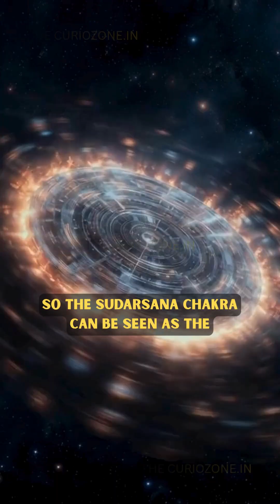Sudarshana Chakra— Engineering Beyond Its Time: A futuristic weapon imagined thousands of years ago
The Sudarshana Chakra is more than a divine symbol — it’s a masterpiece of imagination blending with science.
In this short video, we break down the physics behind this legendary spinning disc: its perfect symmetry, extreme angular momentum, centrifugal cutting force, target-locking behaviour, and guided return mechanism.

A mythological weapon… but its science aligns beautifully with concepts we use today in gyroscopes, drones, and smart-guided systems.
This is where ancient imagination meets modern physics.

If you enjoy myth + science explainers, follow The CurioZone for more! 🔱✨

Sudarshana Chakra science

Sudarshan Chakra explained

Mythology and science

Physics behind Sudarshana Chakra

Ancient Indian weapons

Hindu mythology facts

Rotational dynamics explained

Gyroscopic spin weapon

Guided weapon concept

Science explainer shorts